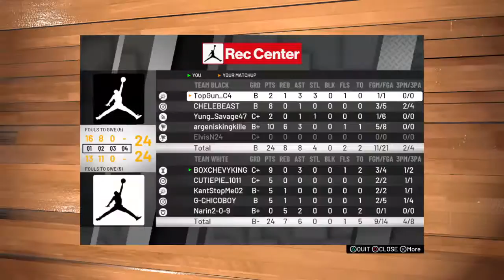NBA 2K19_20190104213325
NBA 2K19